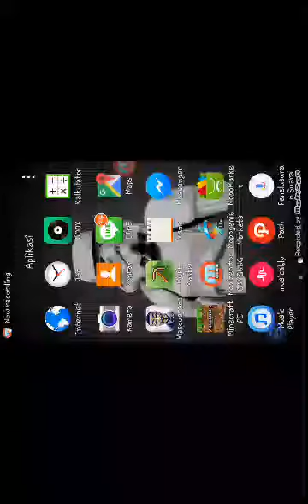23 Februari 2016